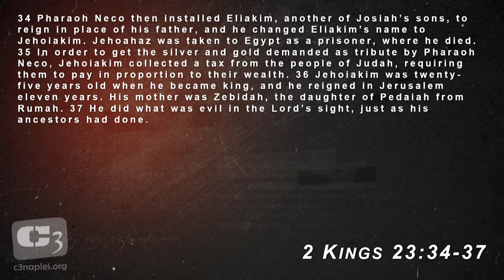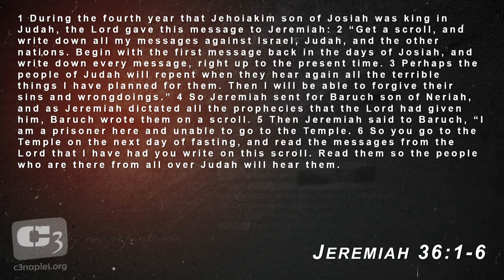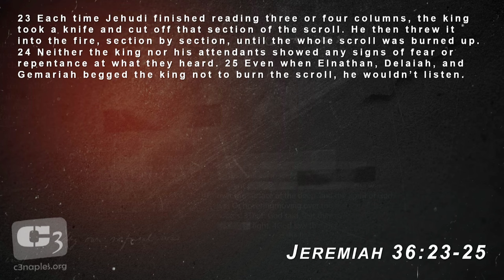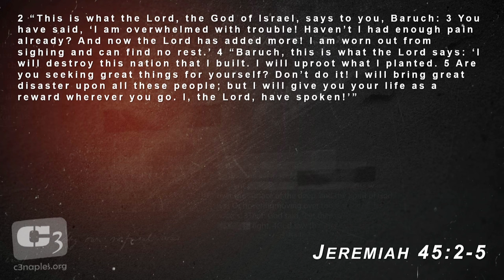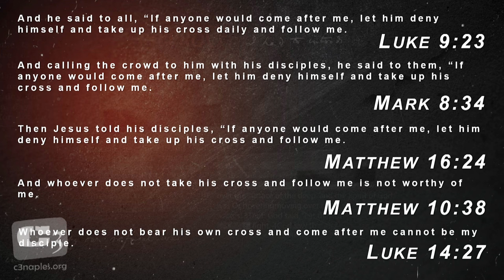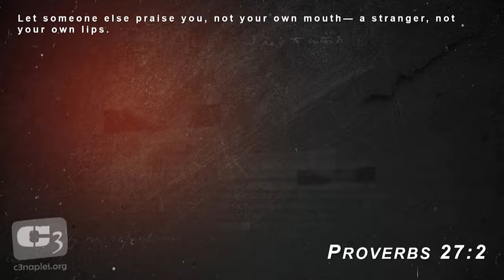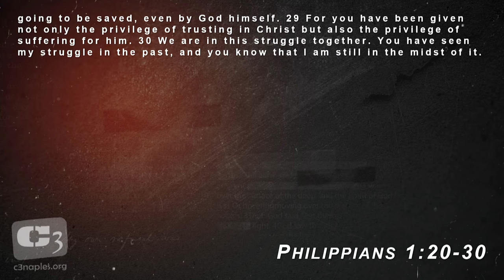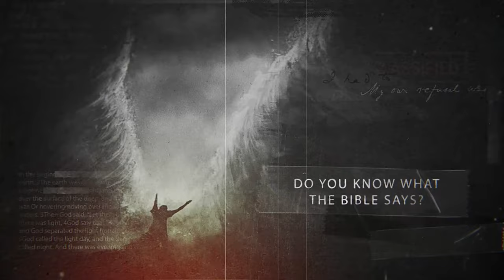Serving Selflessly - Lessons from King Jehoiakim, Jeremiah & Baruch - 2 Kings, 2 Chronicles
Serving Selflessly - Lessons from King Jehoiakim, Jeremiah & Baruch - 2 Kings, 2 Chronicles, Jeremiah & Baruch.

1048 Castello Dr.